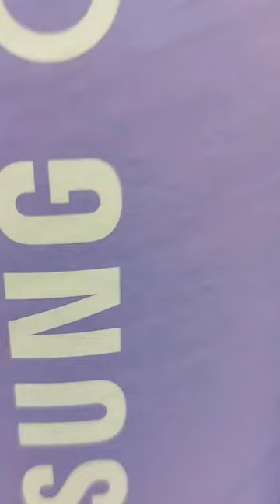Zflip 4 BTS edition with BTS Card and poster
samsung galaxy Zflip4
8gb ram
4gb extended ram
total 12gb ram
128gb
256gb
purple color